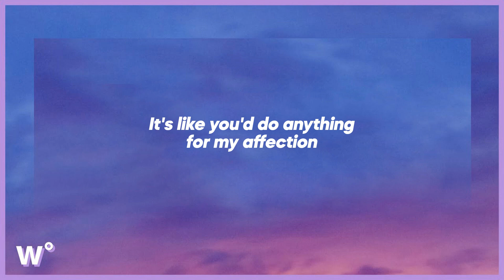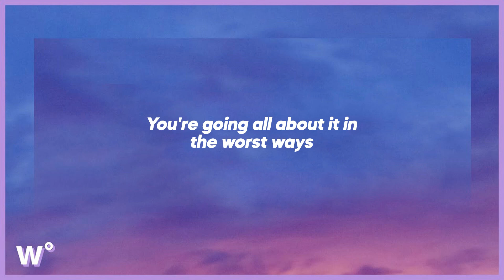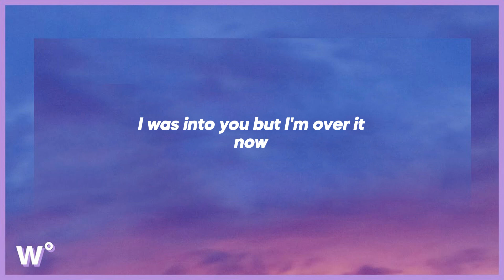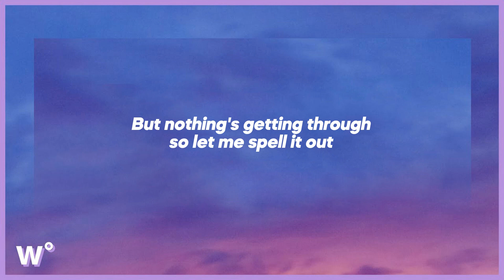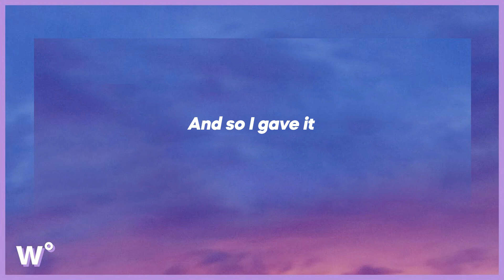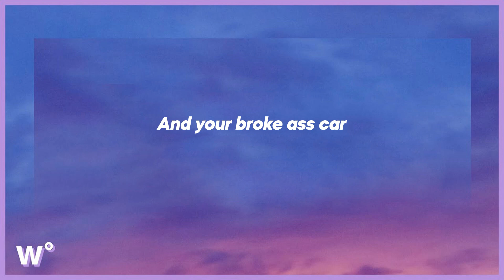GAYLE - abcdefu (Lyrics)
💜 listen to GAYLE - abcdefu (Lyrics)

lyrics:
Fuck you
Fuck you
A-B-C-D-E
F you
Fuck you
A-B-C-D-E
F you
Fuck you
A-B-C-D-E
F you

a lyric video for abcdefu by GAYLE on weary°.